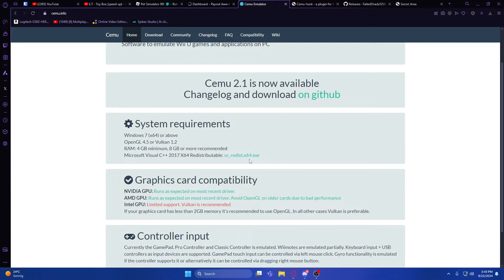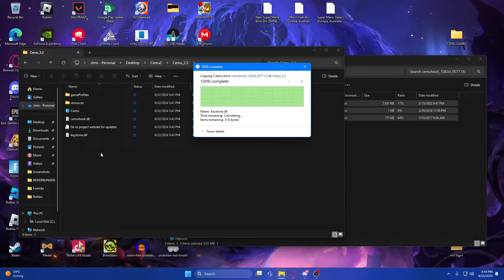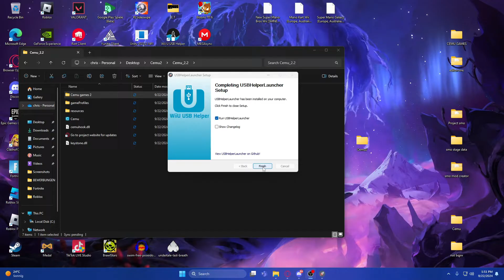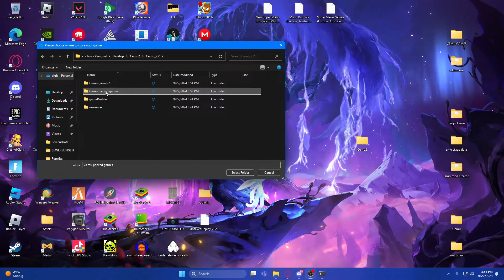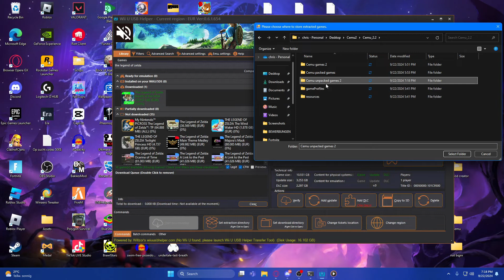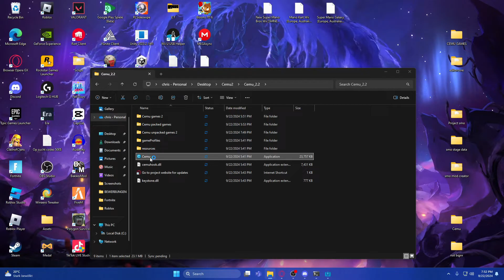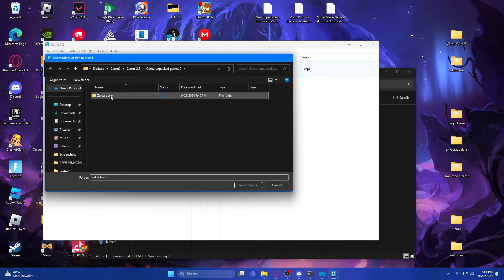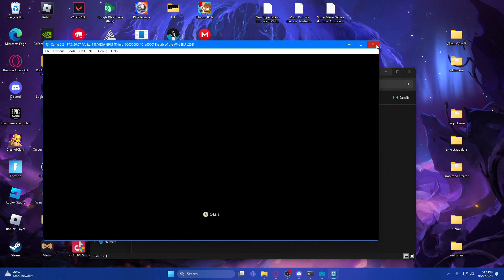How to install the Cemu emulator with BOTW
In this video I will explain on how to install BOTW and play it.